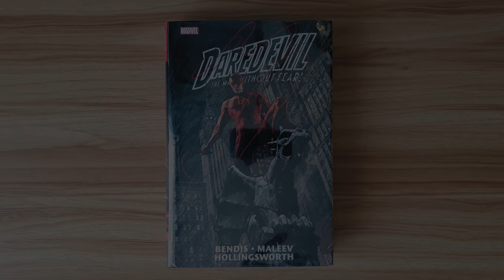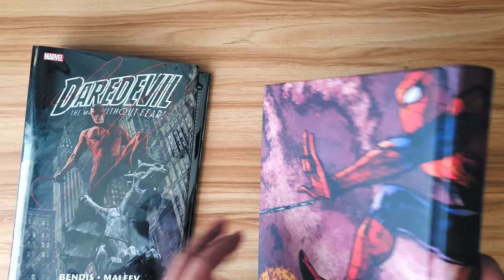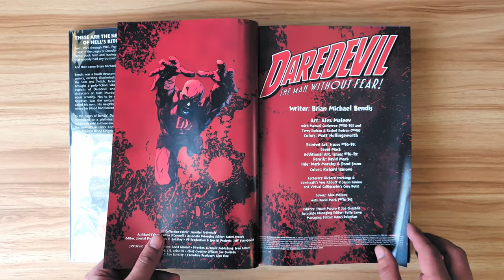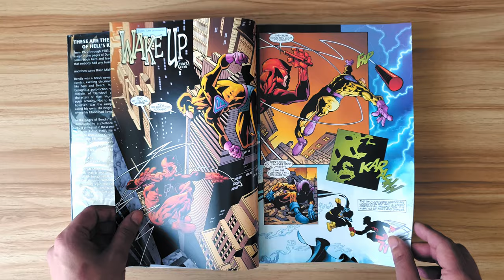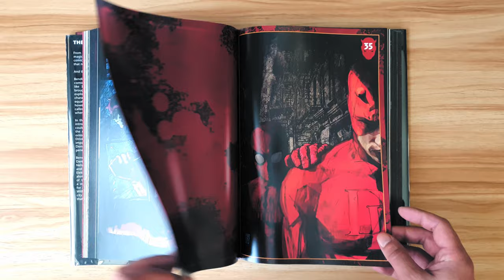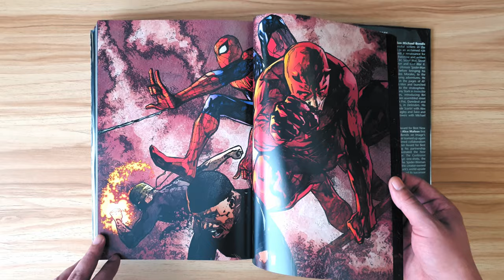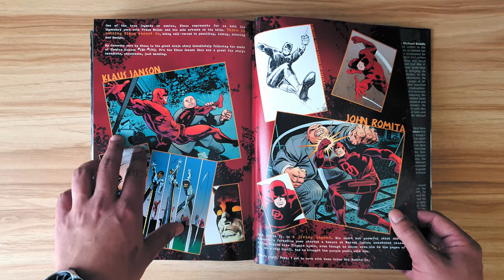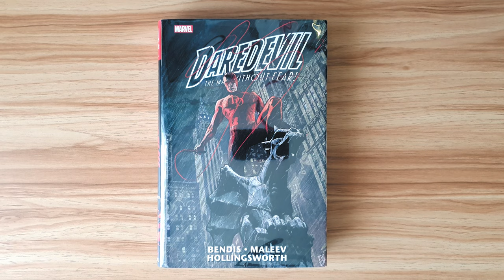Daredevil by Brian Michael Bendis Omnibus Volume 1 (2020 Printing) Overview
Daredevil
Brian Michael Bendis Omnibus
Volume 1
2020 Printing
Overview